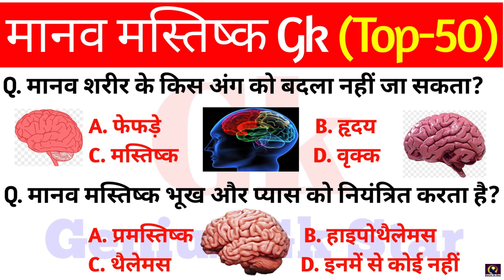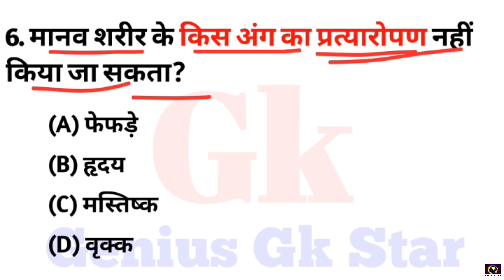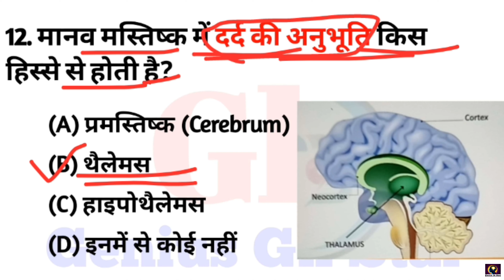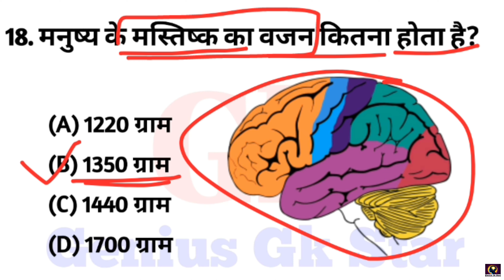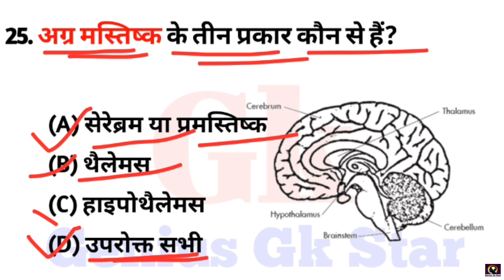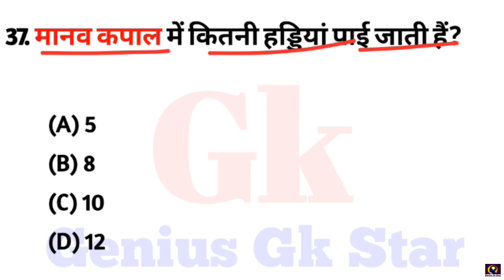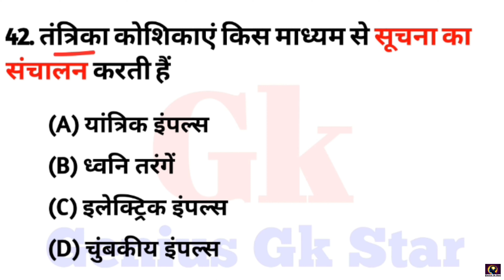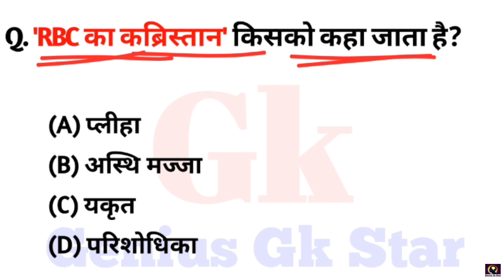मानव का मस्तिष्क से संबंधित प्रश्न || Human Brain Gk || Biology Gk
Hello friends welcome to genius gk star youtube channel so friends In this video Human Brain related Gk Questions In this video we will cover these questions from the point of view of All Exams.